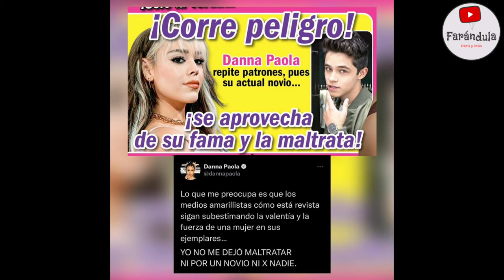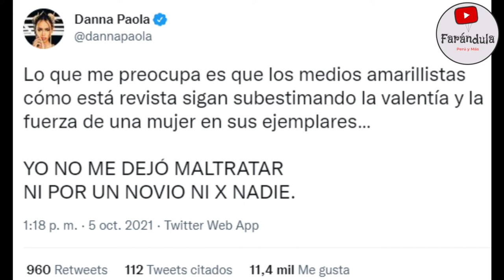¡FURIOSA! DANNA PAOLA CONFIESA TRAS MAL TRATO DE SU NOVIO ALEX HOYER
SEGUN MANIFESTÓ UNA PERSONA CERCADA A DANNA PAOLA, SU ACTUAL PAREJA ALEX HOYER SE ESTARÍA APROVENCHANDO DE LA FAMA DE LA ARTISTA Y ADEMAS ACOTÓ QUE LA FAMILIA NO LO QUIERE POR LOS MALOS TRATOS QUE LE DA A LA CANTANTE DE MALA FAMA.